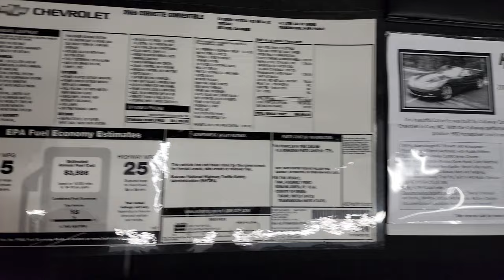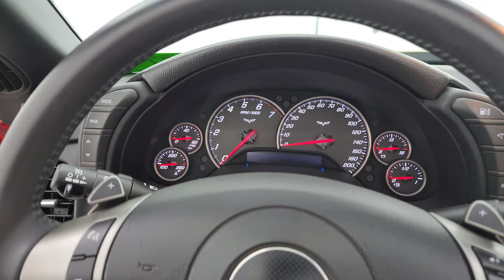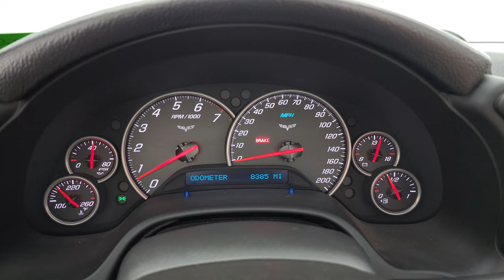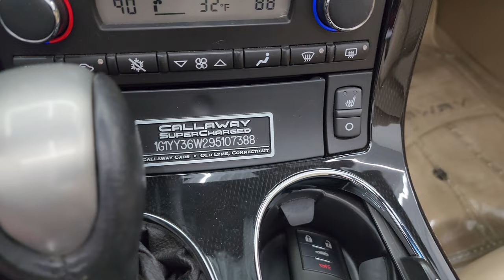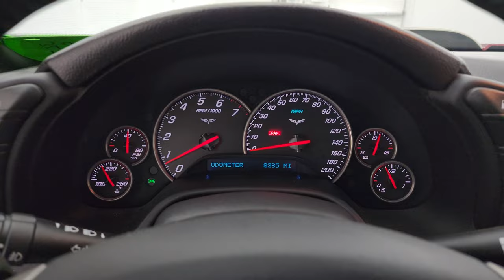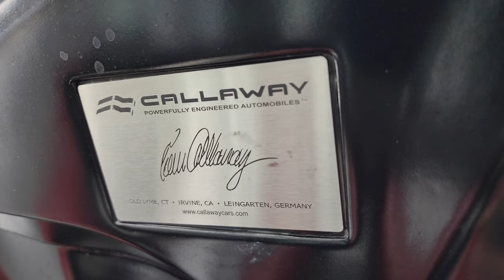2009 CHEVROLET CORVETTE 3LT CONVERTIBLE CALLAWAY CONVERSION CS2000 POLISHED SUPERCHARGER 13698Z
This 2009 CHEVROLET CORVETTE 3LT CONVERTIBLE WITH A CALLAWAY CONVERSION KIT AND A CS2000 SUPERCHARGER POLISHED FOR SALE IN FOND DU LAC OSHKOSH WISCONSIN 54935 is the vehicle we did walk around review of today.

Thank you for checking out this video of this 2009 CHEVROLET CORVETTE 3LT CONVERTIBLE WITH A CALLAWAY CONVERSION KIT AND A CS2000 SUPERCHARGER POLISHED FOR SALE IN FOND DU LAC OSHKOSH WISCONSIN 54935

STOCK: 13698Z
PRICE: $44,995
MILES: 8,378
MAKE: CHEVROLET
MODEL: CORVETTE
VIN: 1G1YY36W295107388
LOCATION: FOND DU LAC OSHKOSH WISCONSIN, 54937 TRUCKS ON 41

CLEAN TITLE HISTORY! CLEAN CARFAX! CALLAWAY CONVERSION! 6.2 Liter OHV V8 LS3 with Callaway CS2000 Polished Magna Charger Kit ($8,495) Supercharged Engine, 580 Horsepower, Engine Cover Signed By Rick Hendrick, Two Door Power Soft Top Convertible, LT3 Package 3LT LT, Automatic Transmission, Rear Wheel Drive RWD 4x2 Two Wheel Drive, Double D Exhaust, Factory Navigation System with Nav Disc Included, Dual Power Heated Seats, Non Smoker, Tan Leather Seats, Bucket Seats, Power Mirrors, Stabilitrak Traction Control, Michelin Pilot All Season P285/35 ZR19 Rear Tires, P245/40 ZR18 Front Tires, Chromed Alloy Rims Premium Wheels, Four Wheel Disc Brakes, Callaway C16 Hood, Decklid Spoiler, Fog Lights, HID High Intensity Discharge Headlights, Chrome Tipped Exhaust, AM / FM Radio Tuner, Sirius/XM Satellite Radio Capabilities Sirius / XM, CD Player, Bose Premium Audio Sound System, Bluetooth, Hands-Free Phone Controls Blue Tooth, Keyless Entry System, Push Button Start, Rear Window Defroster, Driver and Passenger Front Air Bags, Side Curtain Air Bags SRS Safety Restraint System, Homelink System with Three Programmable Buttons for Garage Doors, Lighting Systems & Security Systems, Compass, Outside Temperature Display and Mileage Display, Dual Multi-Zone Climate Control , Heads up Display, Air Conditioning AC, Cruise Control, Power Locks, Power Windows, Tilt Steering Wheel, Automatic Headlights Autolamp, Crystal Red Metallic Tintcoat Maroon, CLEAN AUTOCHECK! Very very clean inside and out! This is one of the sharpest and cleanest 2009 Chevrolet Corvette Callaway cars you will find anywhere! This is the one! Make your move before this super clean ride is gone!

STOCK: 13698Z
PRICE: $44,995
MILES: 8,378
MAKE: CHEVROLET
MODEL: CORVETTE
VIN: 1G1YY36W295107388